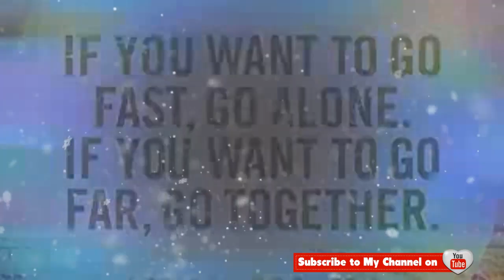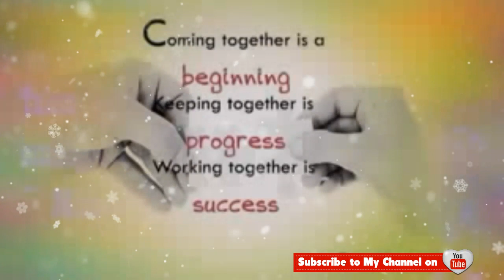Team Motivational video।Team Work।Effective Team Work।Power of Team Work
Team work is very important with good team work we can do wonders, Team Means Together Everyone Achieves More,Gaol oriented and dedicated Team can achieve any Gaol